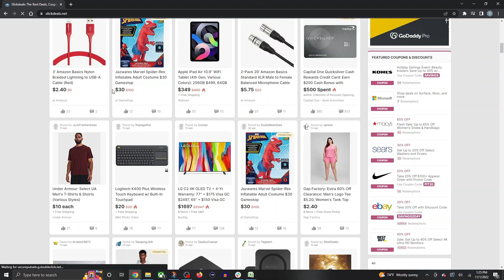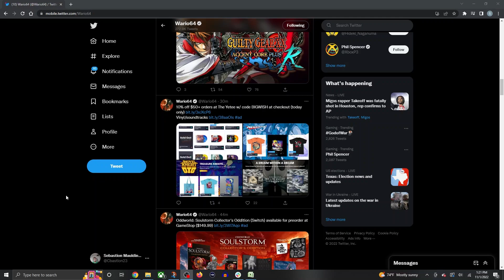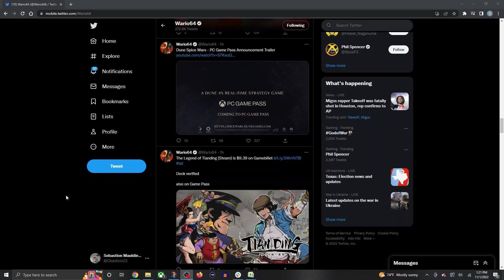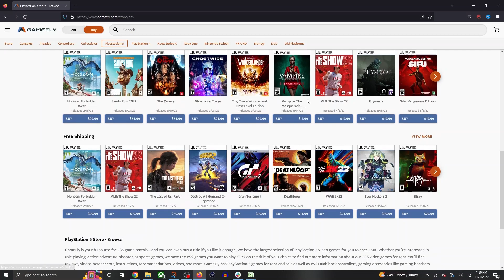How to find video game deals!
Has this ever happened to you, where a new game is released and everyone but you has it? The FOMO sets in, and it doesn’t feel too great does it?

You want to be part of the initial excitement that comes with a newly released game, but the price tags aren’t friendly to most people. So, how can you be part of the premier experience of a new game without breaking the bank?

Our host, Sebastion Mauldin is here to let us in on his secret on how he is able to acquire new games at a fraction of the cost.

In this episode you will hear how you can save 100s of dollars and play 100s of games for low prices by visiting the right websites at the right time, and knowing who to follow on Twitter for the latest deals on new games.

No matter what your budget, a good deal is a good deal, so tune in to hear how you can save a few bucks with just a few clicks!

Head to Discord to join the FREE Single Player Experience Discord Server!